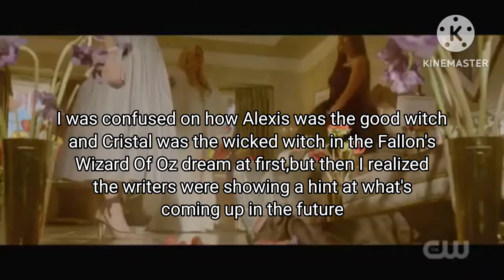Dynasty Predictions I Made That Happened